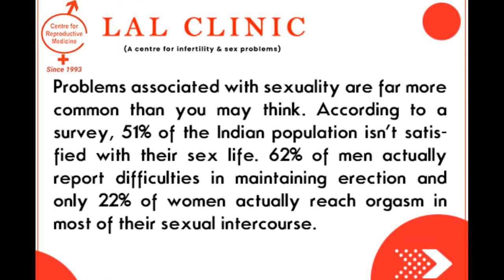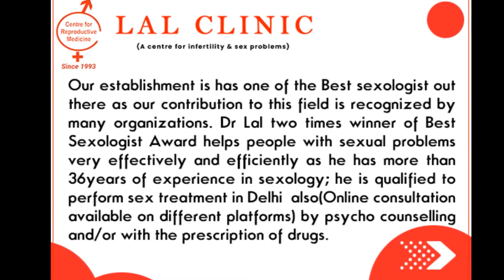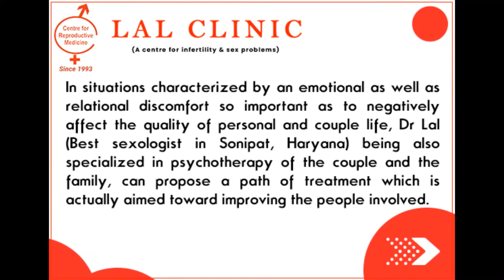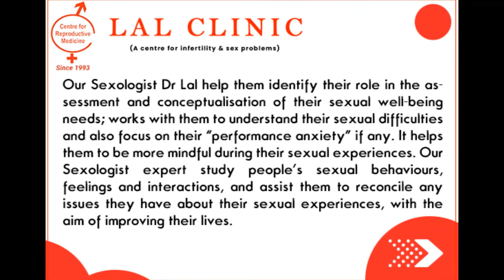Lal Clinic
Dr K Lal (Sex & Infertility specialist) Best Sexologist of the Year 2019 award dwara summanit hai. Pichle 35 years se anginat logo ka safal ilaaj kr chuke hai. Is channel se vo apne vichar aur experience share karte hai.

 Dr K Lal  has been treating patients with complaints of Impotency, Erectile Dysfunction, Premature Ejaculation or Early Ejaculation or Early Discharge, Hormonal Disturbances, Infertility, Low sperm count by unique blend of Ayurvedic  and Modern Medicines and Psycho counselling.

Dr K Lal is award winning one of the  Best Sexologist in India who has more than 35 years of experience of dealing with patients with Sexual problems, Infertility and relationship issues. Through this YouTube channel he try to spread awareness among viewers against many myths in society and  educate them.